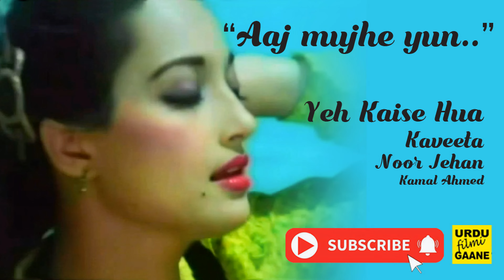YEH KAISE HUA (1984) - Aaj mujhe yun lagta hai (Noor Jehan)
We do not claim ownership over any third-party content used.